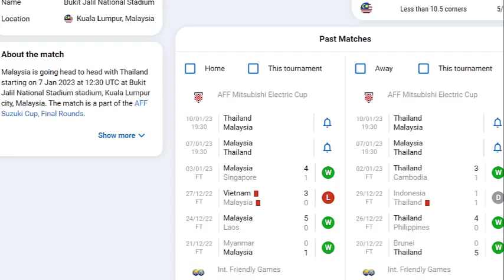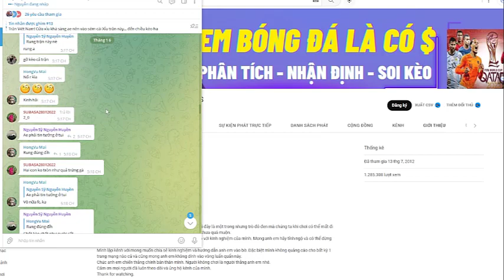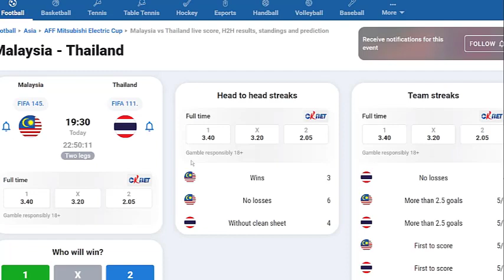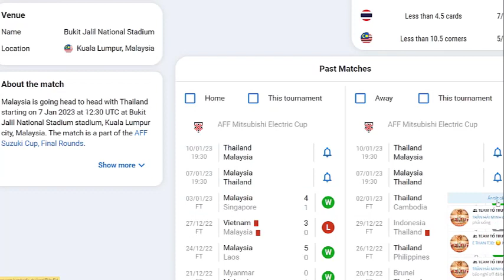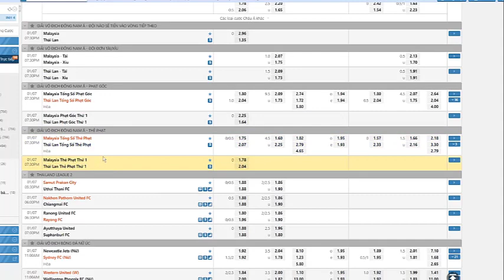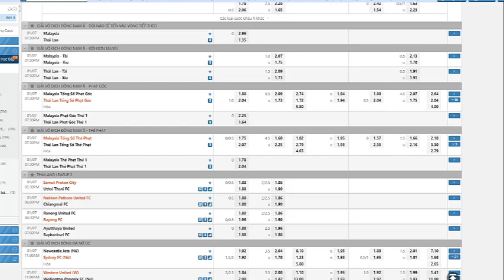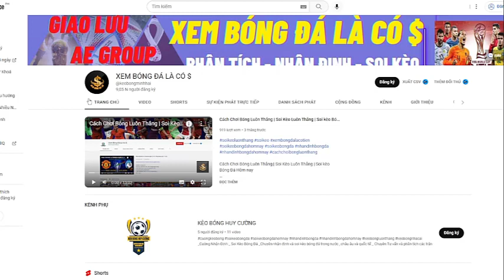Soi Kèo Bán Kết AFF Cup 2022 | Soi Kèo Malaysia Vs Thái Lan | Soi Kèo Bóng Đá Hôm Nay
CHÀO ANH EM ĐẾN VỚI KÊNH XEM BÓNG ĐÁ LÀ CÓ $

KÊNH TƯ VẤN - NHẬN ĐỊNH - PHÂN TÍCH CÁC THỂ LOẠI THỂ THAO